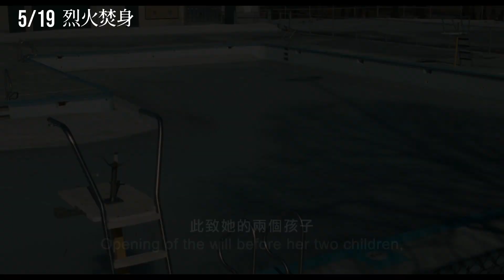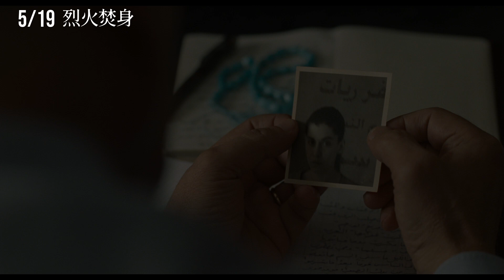《烈火焚身》經典重映台版預告 HD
【烈火焚身】
最新中文正式電影預告  2023 年 5 月 19 日經典重映！